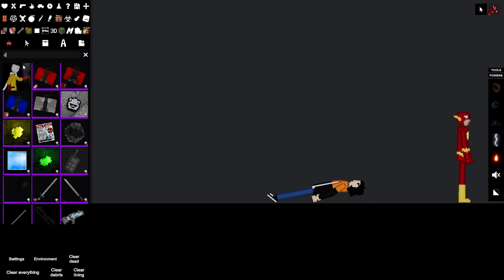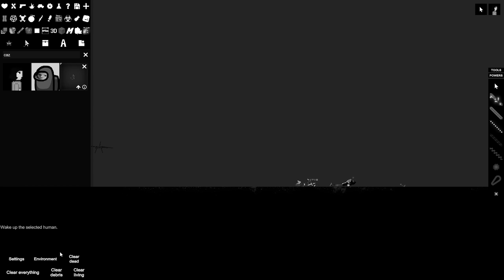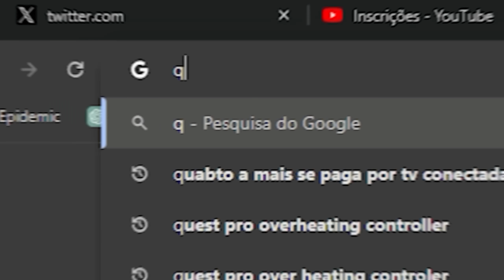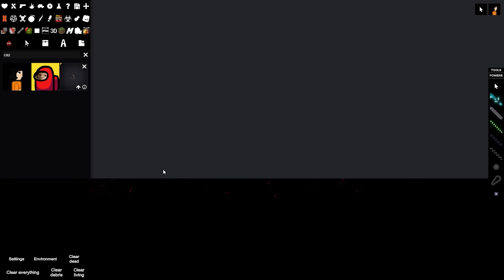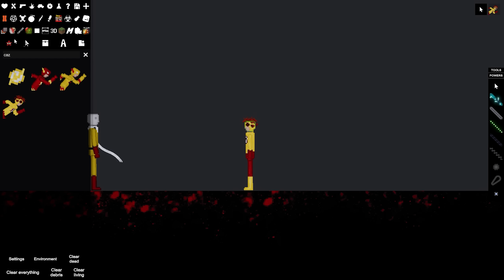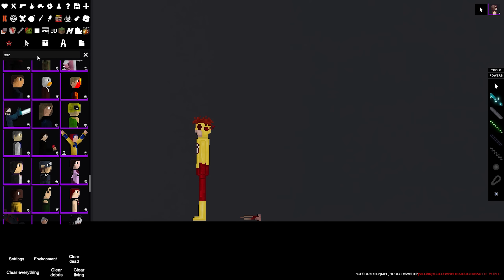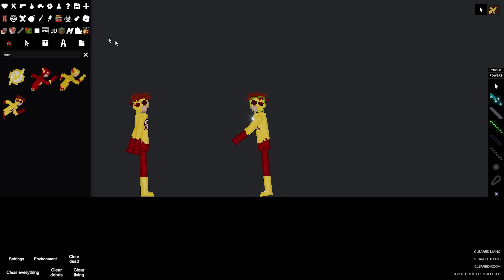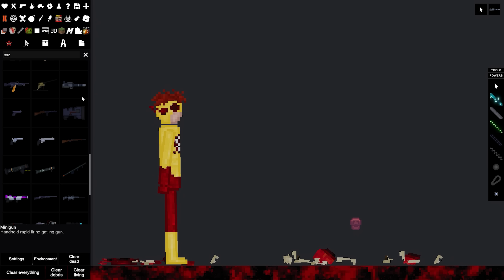Mod do Flash no People Playground com Mods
Mod do Flash no People Playground com Mods, seja bem vindo a mais um vídeo de people playground com Mods de super heróis, dessa vez testei o novo Saitama do anime One Punch e o Flash, o famoso herói mais rápido do mundo, espero que goste desse vídeo de mods do people playground com os melhores mods da comunidade